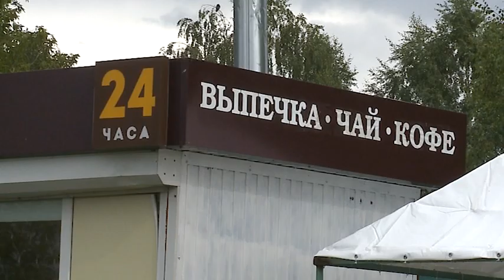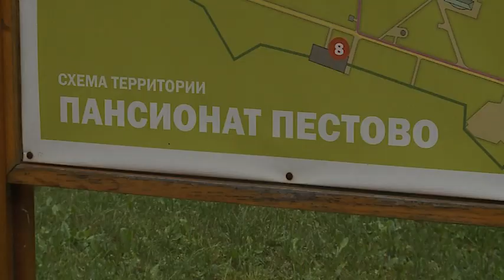(12+) «Лето в Подмосковье»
Пора отпусков в самом разгаре. Но если у Вас не получается отправиться на морское побережье не расстраивайтесь, провести отпуск можно не выезжая за территорию городского округа Мытищи. Ранее в наших выпусках был представлен обзор муниципальных зон отдыха, сегодня мы расскажем о коммерческом сегменте. Каким может быть «Лето в Подмосковье»?